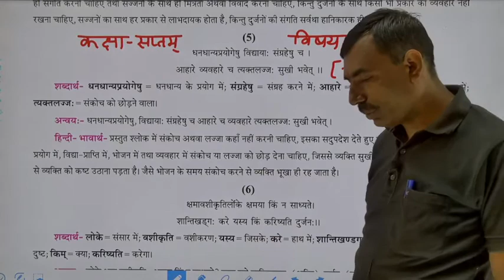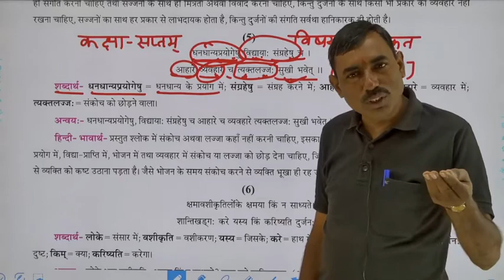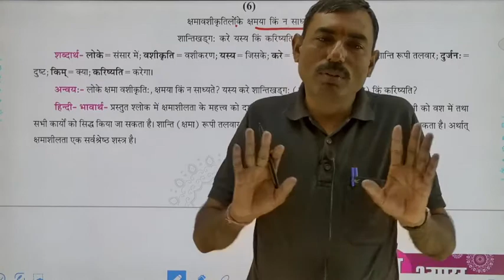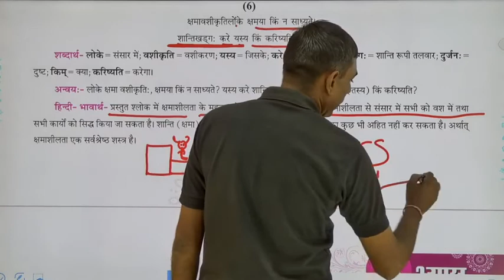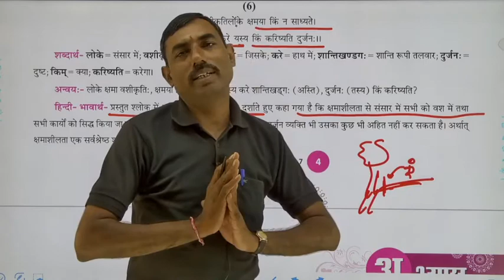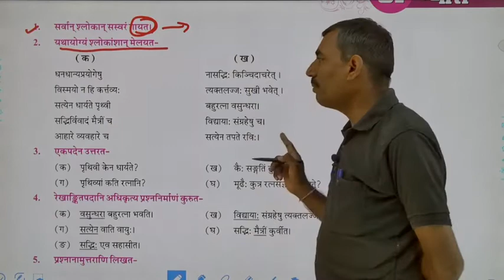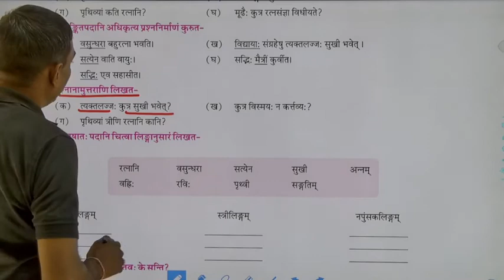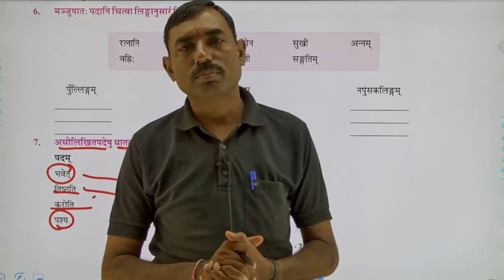Class 7 Sanskrit Subhashitani Part 1